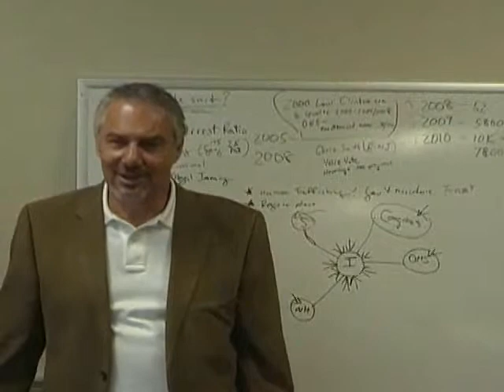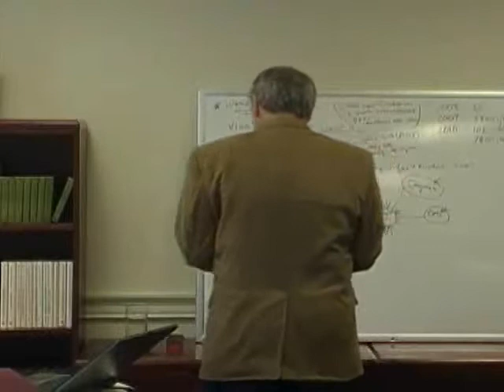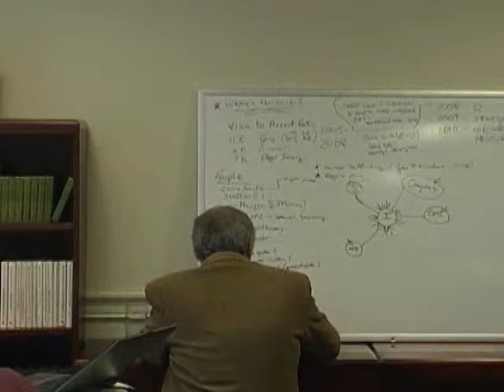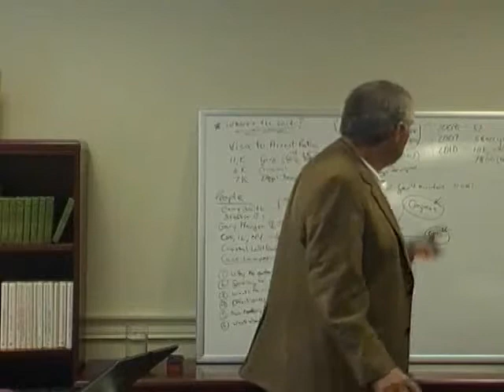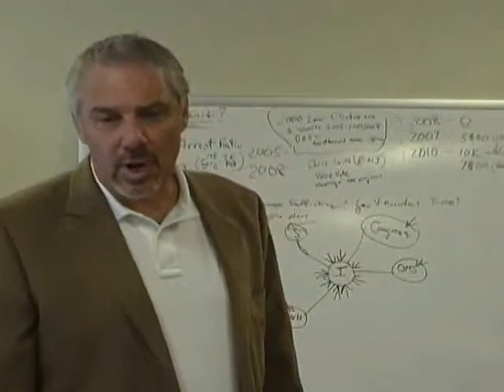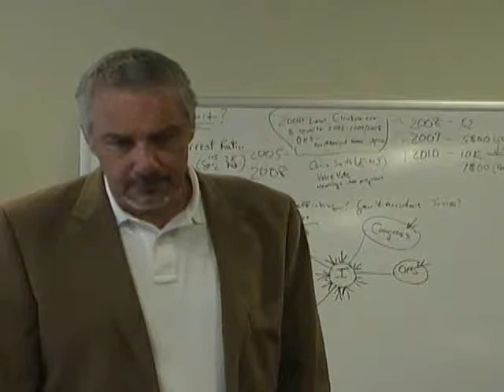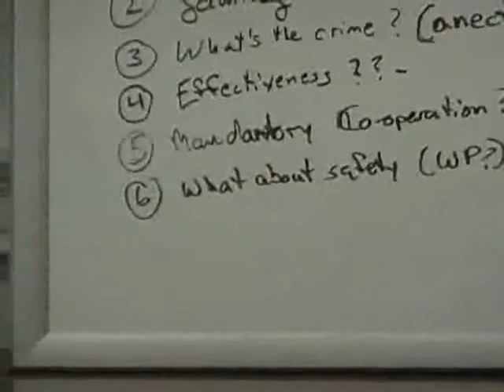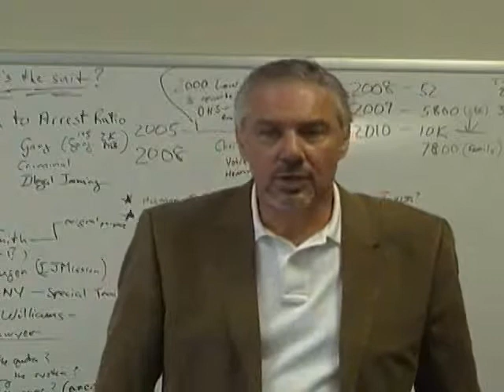Journalism Lecture Part 5 0860 - Olivet University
Olivet University
Olivet College of Journalism